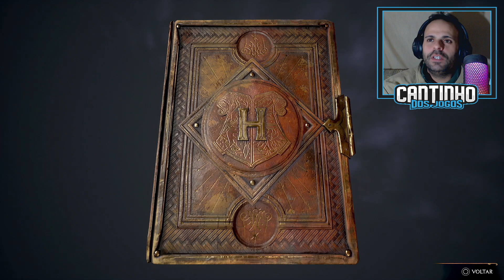JÁ TEMOS VASSOURA - HOGWARTS LEGACY #16 | Gameplay em Português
Hogwarts Legacy é um RPG de ação desenvolvido pela Avalanche Software e publicado pela Warner Bros. Games. Hogwarts Legacy passa-se no universo Wizarding World, baseado nos livros de Harry Potter. Hogwarts Legacy será lançado para PS4, PS5, PC, Xbox One, Xbox Series X/S e Nintendo Switch a 10 de Fevereiro de 2023. Hogwarts Legacy possui Linguagem em Portugues.

Outros Títulos: Hogwarts Legacy, Hogwarts Legacy Gameplay